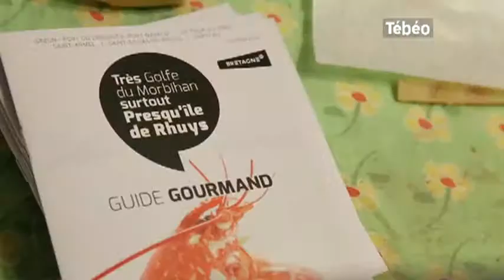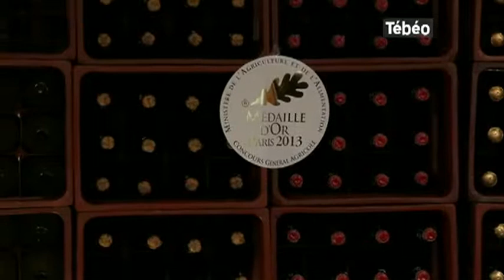Les producteurs bretons au Salon de l'Agriculture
Sites webs/blogs, copiez cette vidéo avec le bouton "Intégrer" !
Les exposants bretons sont présents au 51e Salon de l'Agriculture afin de valoriser leurs différents produits. Pour exploitation TV, droits réservés, nous contacter